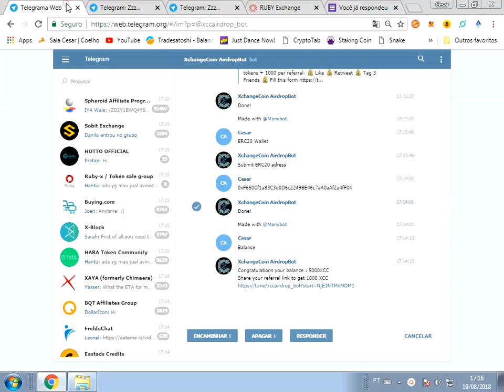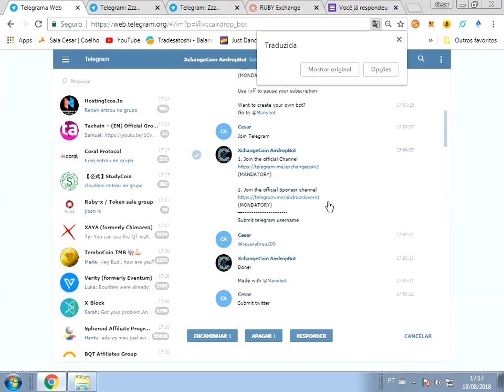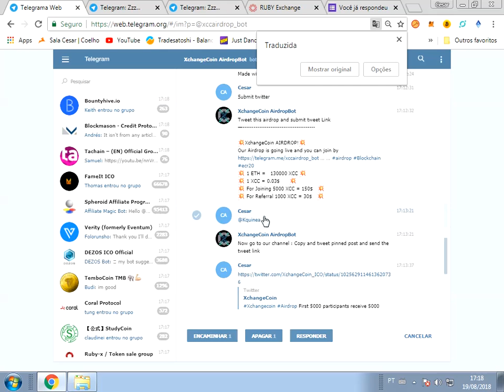ganhe 5000XCC mais 1000 refer.